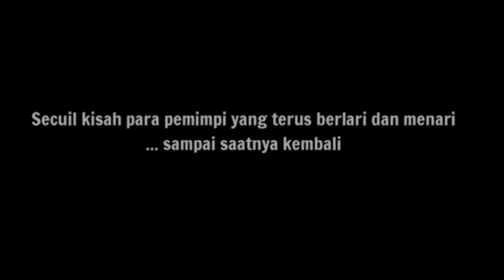Belajar Kayu Bareng Bang Dani, Part 1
Video kali ini Belajar Kayu Bareng Bang Dani Terima kasih selamat menyaksikan